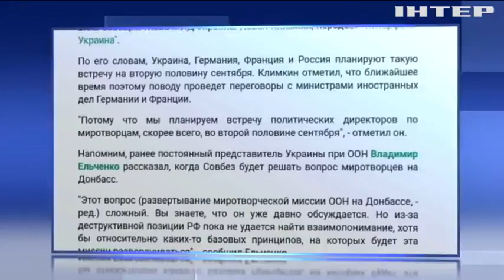Представители "нормандской четверки" обсудят введение миротворцев на Донбасс - МИД